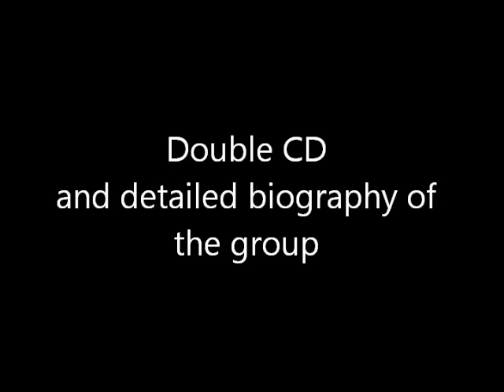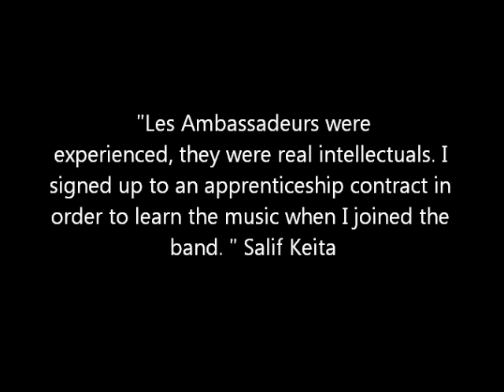Les Ambassadeurs du Motel de Bamako - Mali Denou (Sterns)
In 1969 an ambitious army lieutenant, a key member of the new junta which had seized power only the previous year, decided that a band was needed to entertain customers at the Motel De Bamako, then a popular venue set in the shade of mango trees on the banks of the river Niger. With his patronage, a group coalesced and in 1972 it attracted guitarist Kanté Manfila, followed a year later by perhaps its most famous member, Salif Këita. The band took its job seriously. They played all styles and in the words of Salif "were real intellectuals. I signed an apprenticeship contract in order to learn the music when I joined the band. We could play all kinds of music. We were a real family. We rehearsed and learnt the songs from 10am to 2pm, and then performed them that evening."

The organ player, Idrissa Soumaoro, elaborates "The patrons brought us their records so that we could learn them: Orquesta Aragon, Fela, James Brown, Celia Cruz ... it was quite something, and when everyone was ready, we covered the songs. There was a real feeling of understanding among ourselves."

It is in that spirit of friendship and understanding that key members of the band have reformed for a series of festival and concert dates scheduled throughout Europe and Scandinavia during the summer of 2014, with more proposed for 2015, and it is with great pleasure that Sterns are able to present this compilation of specially
mastered recording from 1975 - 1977, when the band was at its peak and in residence at the Motel de Bamako.